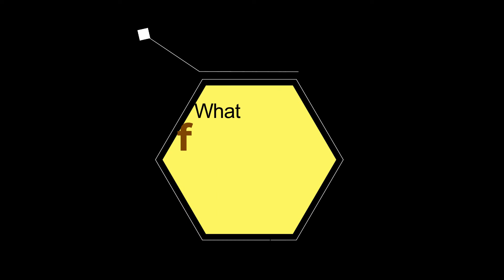THE MUSIC 3RD GRADE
Explore the wonderful world of the music.